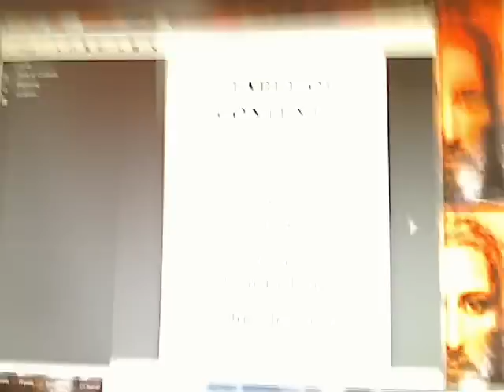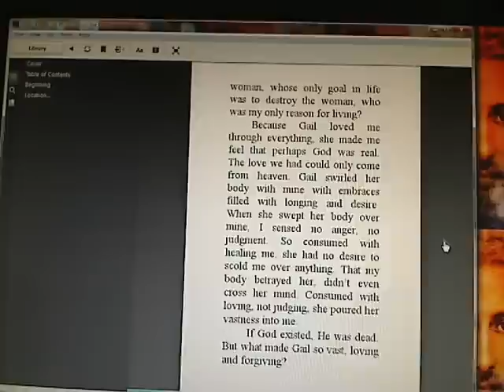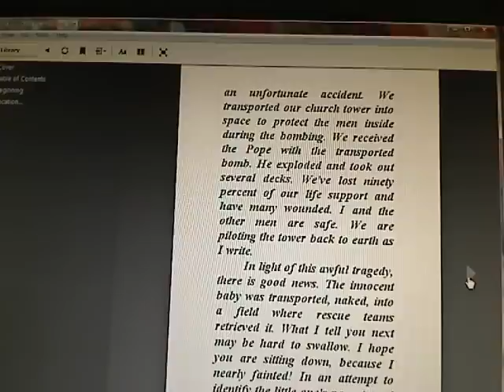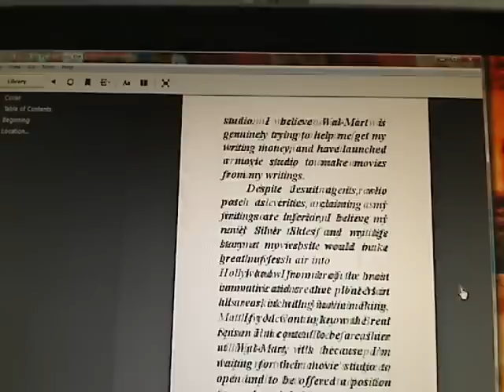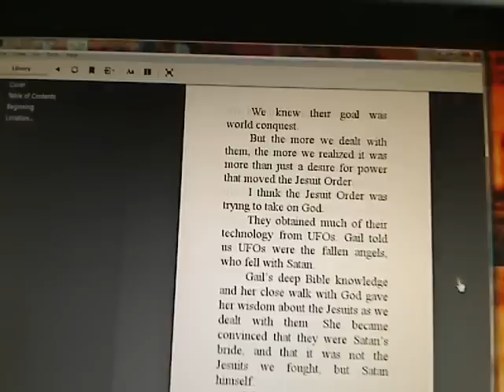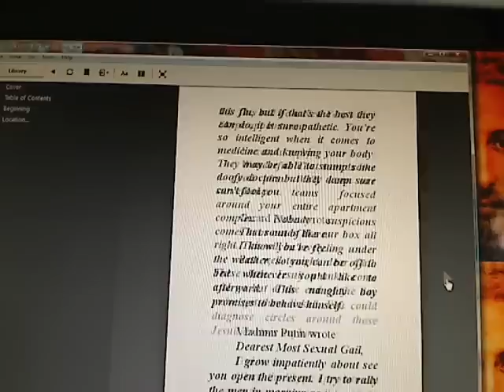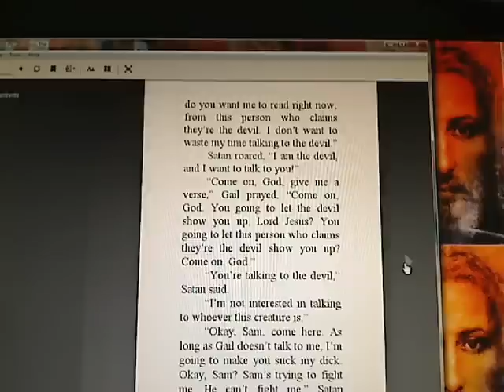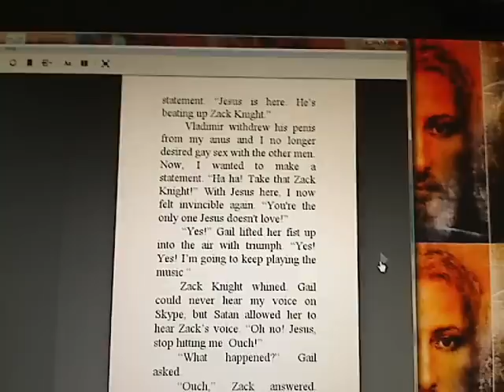Jesus, the Eternal Bridegroom at Amazon redirects to Atheism book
If you have tried to order Jesus, the Eternal Bridegroom from Amazon and are unable to do so, try ordering or obtaining the book through Gail's men at , , or .

I don't like reports I've heard that people can't get my book Jesus, the Eternal Bridegroom, so I've allowed Amazon to distribute it to libraries, resellers, and other retailers. This may take from 4 to 6 weeks. In order to do this, I have had to increase the  price to $11.53. If you want to get the paperback at the $10.69 price, you may want to order it today, if you can. One of my fans told me that the Amazon link redirects to a book that glorifies atheism. For most of my books, I only allow Amazon to sell the book, this helps me keep the price low. Jesus, the Eternal Bridegroom Kindle version at $3.99 is still your best bargain. This book is around 315 pages. The book is also available directly through CreateSpace. This story is SO important because it gives people wisdom about the Antichrist. I want this book to have maximum distribution, even if it curtails my profits. I like the idea that people may be able to read this book in the library now. I will supply links for all currently available channels for this book:

You can also try to order it directly from Amazon's CreateSpace